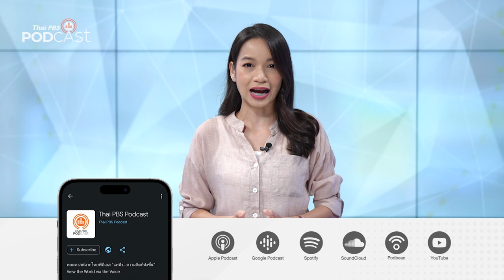พาโร ประตูสู่ภูฏาน | Podcast Review | 20 ต.ค 66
"พาโร" นอกจากจะเป็นเมืองท่าอากาศยานแล้ว ยังเป็นที่ตั้งของวัดที่เก่าแก่ที่สุดของภูฏาน ซึ่งเป็นชัยภูมิมงคลที่องค์ศาสดาที่ชาวภูฏานนับถือสูงสุดเคยมาประทับนั่งสมาธิเจริญสติภาวนา